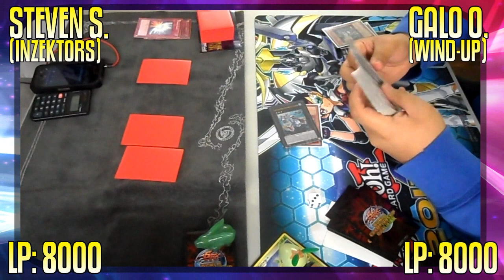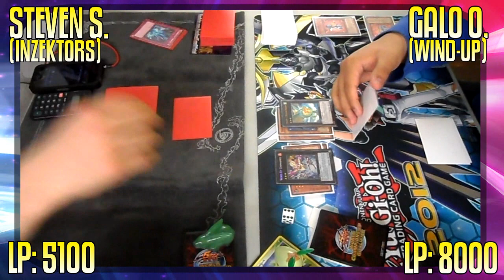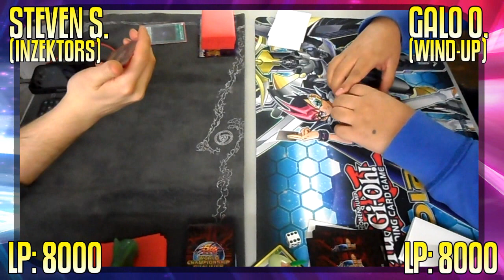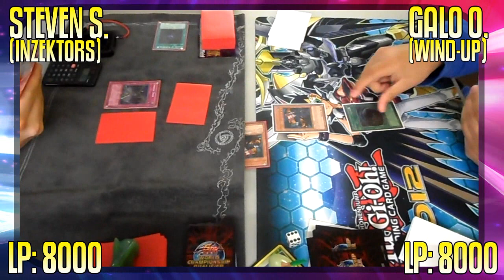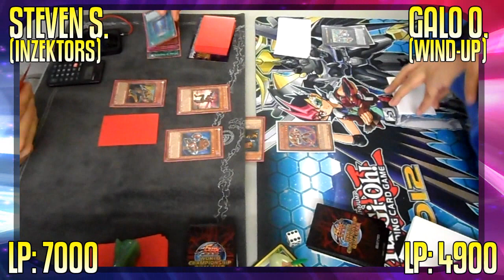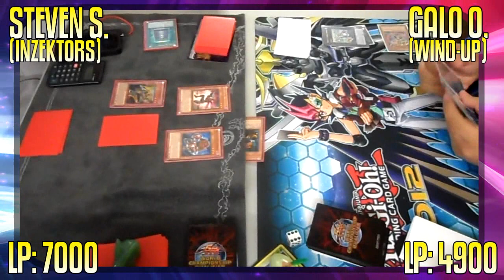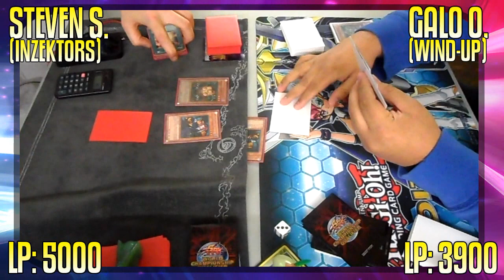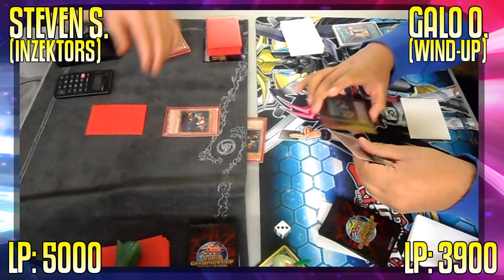Epic Duel Time - Inzektors vs Wind-Ups (March 2012 Format)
This was the a fantastic rematch from Friday, April 20th, 2012, between Steven Schaffer and his Inzektors and  YCS Ecuador Champion Galo Orbea (Wind-Ups)

Please comment and let us know your thoughts on the format of the video and what else you'd like to see for Epic Duel Time!

Please join the Epic Duel Time crew on Fridays and Saturdays for weekly local tournaments at our Salem Location, and Wednesdays at our Medford Location. Salem MA tournaments are 7pm on Friday, and 1pm on Saturdays. Entry is $5 per person and a turbo pack is given upon entry.

252 Essex Street
Salem, MA 01970

Meadow Glen Mall
3850 Mystic Valley Parkway
Medford, MA 02155